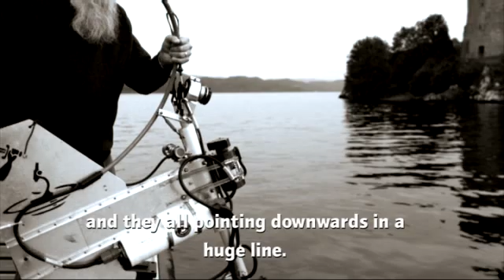Adrian Shine som undersökt djupen i sjön Loch Ness i 35 år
Adrian är en målmedveten man: han vill nysta upp Loch Ness mysterierna. Ledaren för Loch Ness projektet har givit ut ett stort antal böcker om sjöns betydelse för vetenskap, natur och arkeologi. Han har startat samarbete med forskare från över 20 universitet och tar fram nyskapande ny utrustning och teknik för provtagning. Och Adrian lyckas verkligen med att sprida information om forskningsarbetet till allmänheten också: den prisbelönta utställningen Loch Ness Exhibition, som Adrian designade, gör besökarna ivrigt nyfikna på vad som finns där nere på djupet. Att lösa den frågan ser ut att ha blivit Adrians livsuppgift: Jag kom för att erövra, men stället erövrade mig.